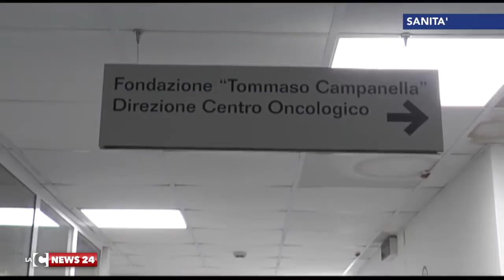Firmato il decreto di estinzione per la Fondazione Campanella